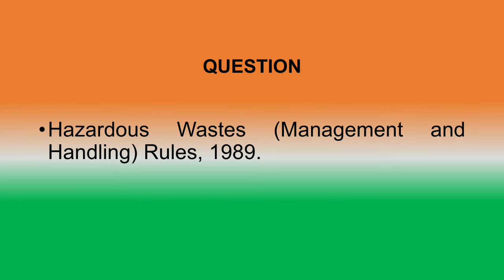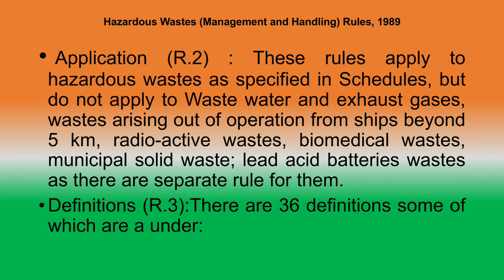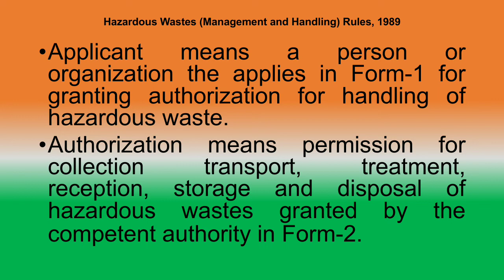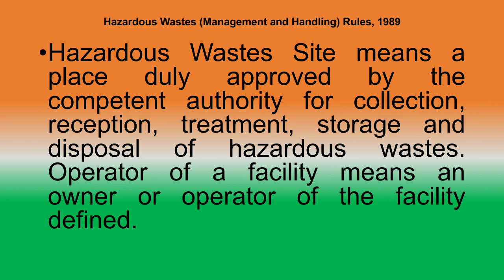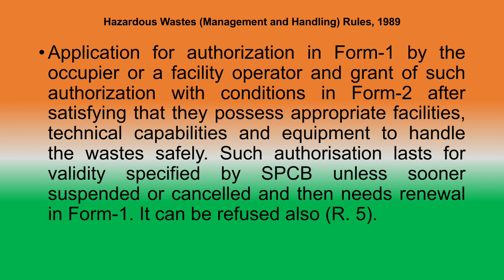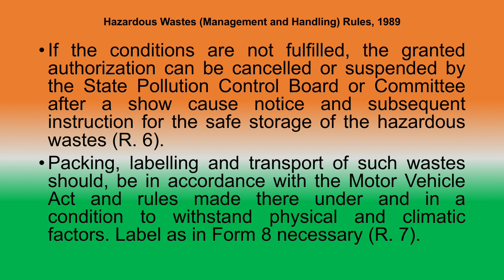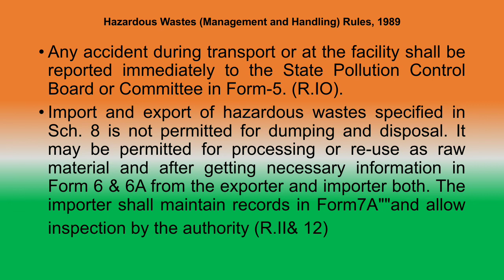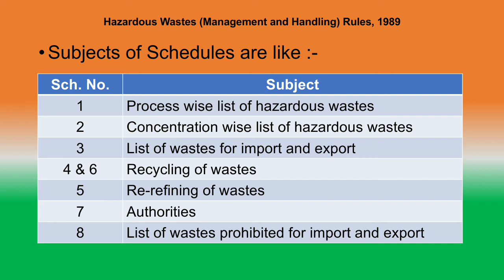Hazardous Wastes Rules 1989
Hazardous Wastes Rules 1989 | PDIS | 203 | Legislation on Safety & Health.
Others safety related videos link with Title as per below.